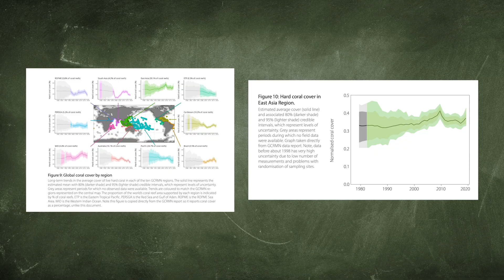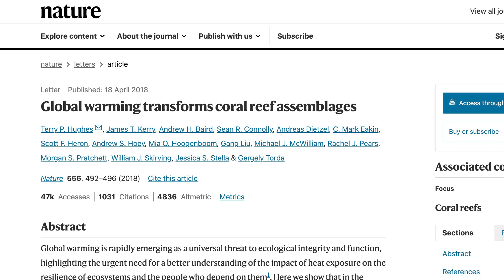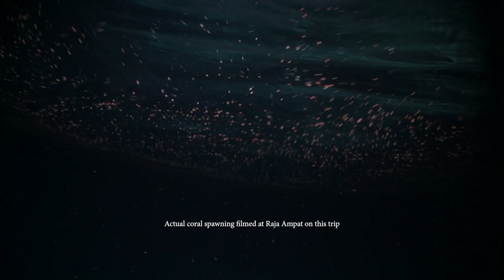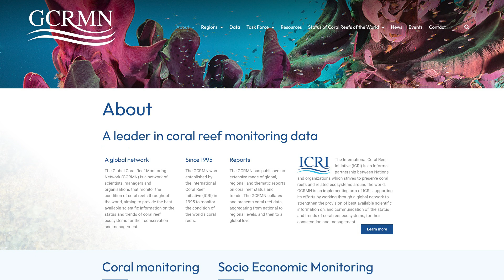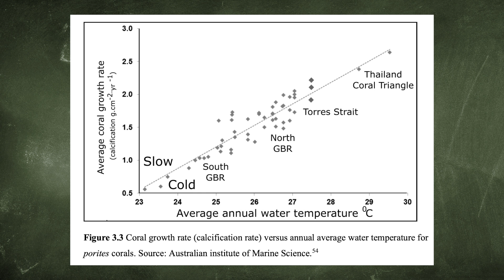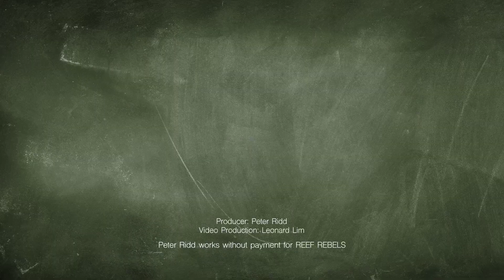Are Corals COOKED in THE LAST PARADISE when its so HOT?!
We check out the coral in the hottest part of the world - will it all be bleached and dead from climate change?